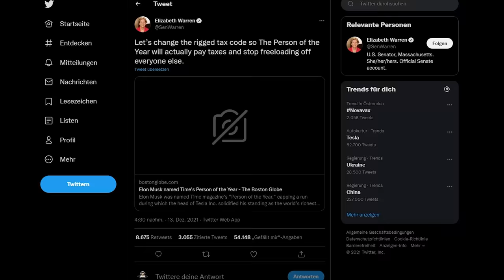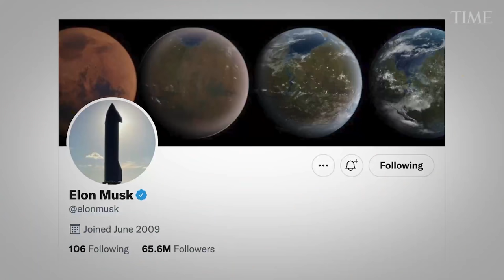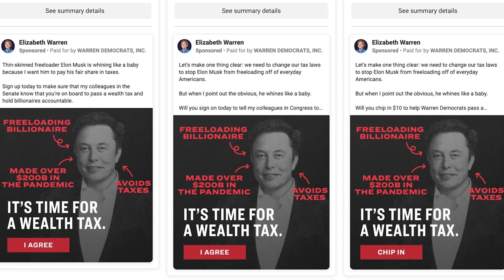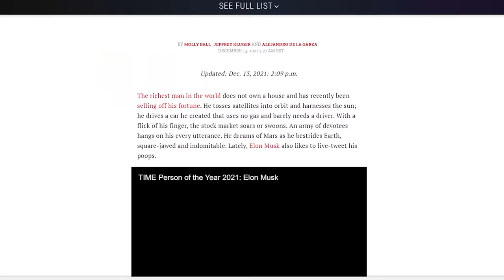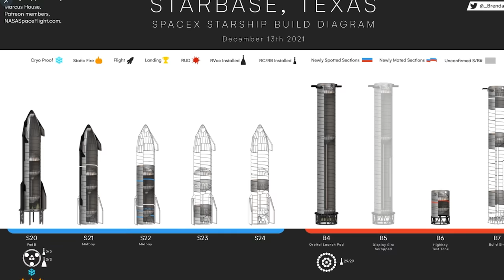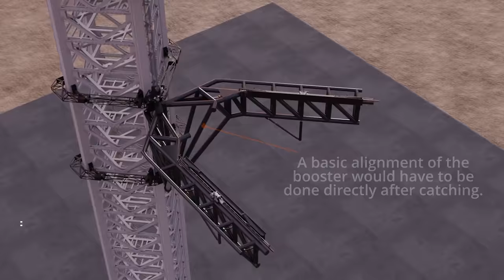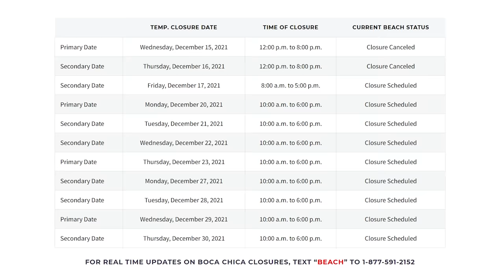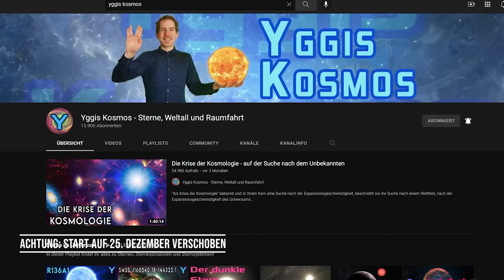Elon Musks Twitter Krieg mit US Senatorin - Starship Neuigkeiten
In dieser Ausgabe beleuchten wir den heftigsten Disput, in den Elon Musk in den letzten Jahren verwickelt war. Die US-Senatorin Elizabeth Warren hat eine ganze Schmutzkübelkampagne gegen Elon gestartet.

Im Anschluss schauen wir uns den Entwicklungsstand von Starship und Starbase an.

Thumbnail Bild von (Danke Owe!)
SpaceXmas
Code: TS15
Ausgabe 51
Weitere Quellen und Links zum Schmökern:
NASA JW Update: